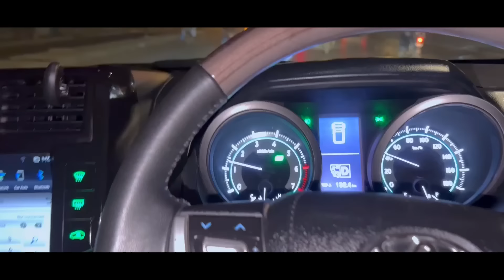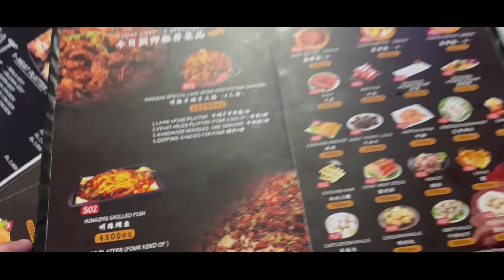NEW YEAR SPECIAL | KOREAN BBQ FOR THE 1ST TIME | AIMAN | AMAL | MINAL | AHSAN | 2022